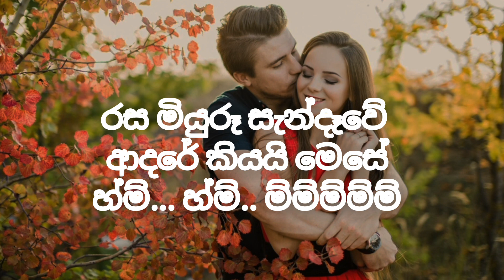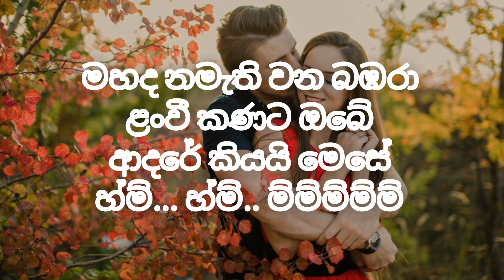mahada namathi wana bambara (without voice ) මහද නමැති වන බඹරා karaoke